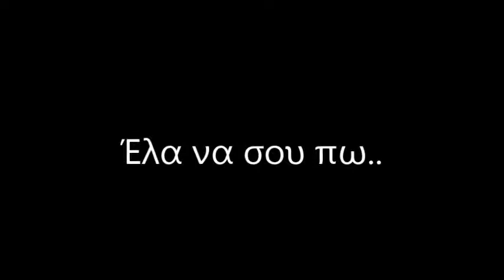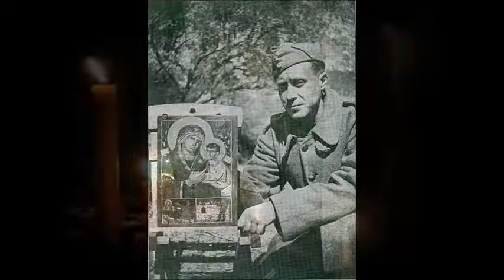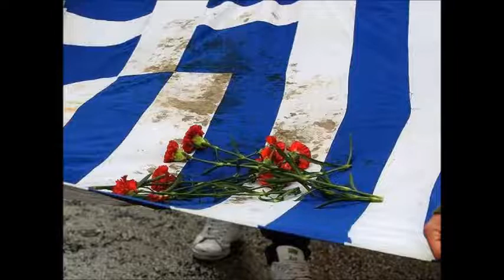Έλα να σου πω.. (Σταμπέλος Κλήμης - Δυναμικά διαδικτυακά 25-10-19)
Ξεκινήσαμε από μικροί στη ζωή μας και φρόντισαν να μάθουμε πολλά κι ωραία πράγματα.
Ποια ομάδα υποστηρίζουμε, ποιο πολιτικό θα κάνουμε δικό μας, πώς θα γνωρίσουμε το τσιγάρο και το αλκοόλ, πώς θα γίνουμε διάσημοι στον κόσμο, πού θα βρούμε πολλά κι εύκολα λεφτά.
Τα δικαιώματα διαφόρων ομάδων, όπως ομοφυλόφιλος, όπως εγκληματίας, όπως ναρκομανής, όπως άθεος, όπως δικαιώματα ανθρώπων και κρατών εκτός από το δικό μας κράτος.
Ελευθέρια ή πόλεμος ή να κάνω ό,τι θέλω όπως το θέλω και τόσα άλλα.
Κι όλα αυτά φρόντισαν να τα μάθουμε από τα πρώτα μας βήματα πάνω στη ζωή, μέσα στο σπίτι μας, στο σχολείο μας.
Τώρα νομίζουμε πως ξέρουμε πολλά πράγματα όμως αγνοούμε κι αδικούμε τον εαυτό μας κι όλη την αλήθεια που λείπει πραγματικά από τη ζωή μας.
Όταν αδέλφια μου, λείπει η αλήθεια, τότε δεν έχεις δρόμο για να περπατήσεις κι απλά γυρίζεις γύρω γύρω από τον εαυτό σου και κάποια στιγμή ζαλίζεσαι και πέφτεις στα πόδια σου.
Πώς να σας το πω, είμαστε σε χώρα ευλογημένη κι αυτή ονομάζεται Ελλάδα, είναι η μοναδική, σε όλον τον πλανήτη γη δεν έχει άλλη Ελλάδα, αυτό είναι, απλά δε θέλουν να το ξέρουμε κι εμείς τους κάναμε την χάρη.
Και ξέρετε, είναι στενάχωρο, άδικο και κακό, αυτούς που σου χάρισαν ελευθερία, λόγο, δικαίωμα κι αγάπη, να τους ξεχνάς και τώρα να είσαι παρέα με αυτούς που θέλουν πάντα τον θάνατό μας.
Μπορώ εγώ και σας μιλώ κι εσείς με ακούτε.
Εσύ μιλάς, γελάς, τραγουδάς.
Εκείνη ερωτεύεται, αυτός λυπάται.
Άλλος πολιτεύεται κι άλλος κάνει ένα υπέροχο ταξίδι.
Όλα αυτά κι άλλα ατελείωτα, επειδή ο Θεός έσκυψε πάνω από την Ελλάδα κι επειδή κάποιοι μάτωσαν και τώρα κοιμούνται στο χώμα για να έχουμε εμείς απλόχερα και πολλά όλα αυτά τα δώρα του πολιτισμού και της ελευθερίας.
Κάποιοι δε θέλουν να έχουμε Χριστό.
Οι ίδιοι, μπορεί όμως και κάποιοι άλλοι, δε θέλουν να έχουμε πατρίδα.
Βλέπουν την εκκλησία ως χώρο συνάντησης και την ελληνική σημαία μία σημαία όπως της ομάδας ή όπως ένα χρωματιστό πανί.
Πώς θα αντιμετωπίζαμε κάποιον που θα ποδοπατούσε την εικόνα των γονιών μας;
Πώς θα αντιδρούσαμε όταν κάποιος ήθελε να παίξει με την καρδιά μας και την προσωπικότητά μας;
Θεωρώ πως κάτι θα κάναμε να αντιδράσουμε.
Ο Θεός είναι ένας κι είναι της Ορθοδοξίας.
Η Ελλάδα μας είναι μία κι είναι ευλογημένη.
Θέλουν δε θέλουν έχουμε Θεό, έχουμε ιστορία, έχουμε δύναμη και μέλλον.
Ας μην είμαστε αχάριστοι, ας μορφωθούμε με την αλήθεια και τότε ένας υπέροχος ήλιος θα είναι μπροστά μας για πάντα.
Χρόνια καλά, χρόνια πολλά, χρόνια υπέροχα.
Για τους φίλους, ας μη λυπόσαστε, έρχονται όμορφες ημέρες, η Ελλάδα είναι από τον Θεό σταλμένη.
Και για εσάς που δε βρήκατε ακόμη πατρίδα, η Ελλάδα είναι εδώ κι ο Χριστός παντού.